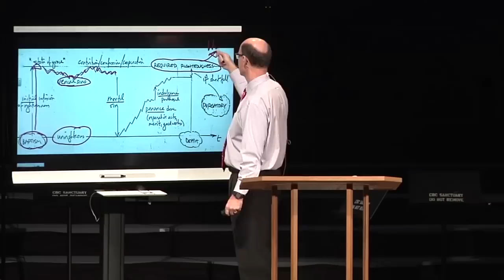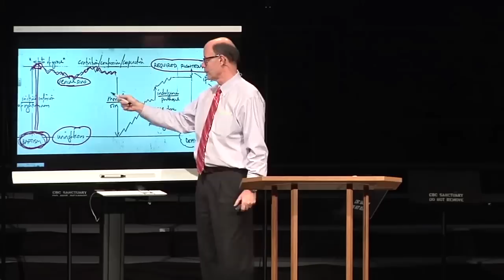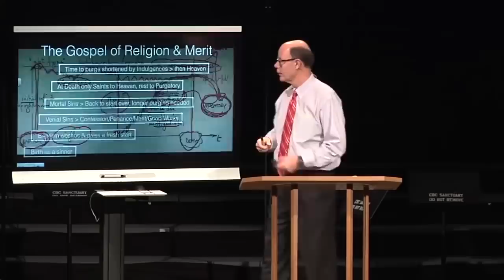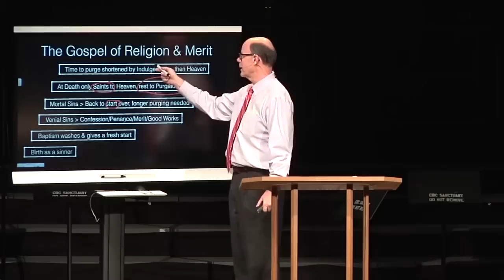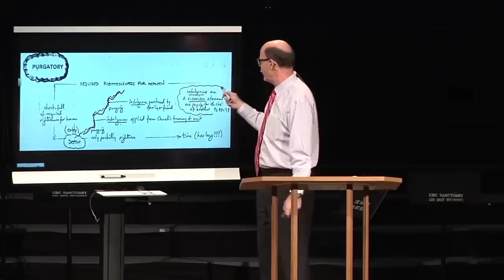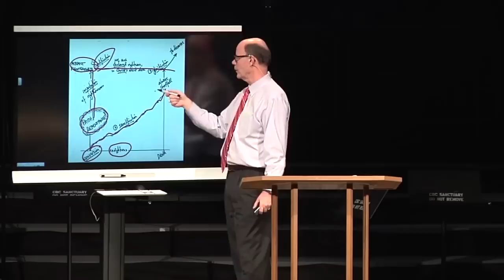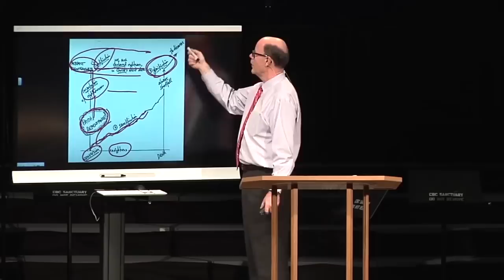How a Catholic Thinks They Get to Heaven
GOOD BUT LOST: So basically what I’m saying to you is that there’s nothing wrong with the person on the other side of your fence.  You can trust and love them, and they can be your neighbors, as my neighbors are.  You can give them the keys to your house, to your car.  You can entrust whatever you want to with them.  They’re not bad.  They’re not any eviler than the rest of us who were born wicked sinners.  The problem is that they are lost - most of them.

And the sad thing is most of them don’t even know that.  They have almost been inoculated with a gospel vaccine.  They almost have gotten just enough of the truth to give them a little case of the gospel much like if you have a little scar, a polio vaccine, or a DPT shot or whatever.  You get just enough of that disease to build an antibody so that you will not get the full-blown contagion.

Many Roman Catholics have gotten just close enough to the Word of God.  They’ve gotten just close enough to the power of God; they’ve gotten just close enough to the God of the scripture that it’s almost inoculated them from the truth.
THE MASS

I’d like to begin tonight with the first reason Romanism is so deadly, abominably wrong and that is the error of the mass.  And just because Romanism is fatal, and just because they're some good people that perhaps are related to you that possibly live next to you, that perhaps you’re in a Bible study with, that know personally, intimately, the Lord, Jesus Christ, and have been born-again, and just because they choose to stay in the church does not lessen the deadly, blasphemous, totally anti-biblical and anti-Christ doctrines of the church.  And I don’t say those words unadvisedly.

I don’t say them lightly, flippantly, or knowing more than they do proudly.  I say it much like Paul when he said, “… by the space of three and one-half years, I did not cease to warn you with tears”.  And tonight if I didn’t have to preach I could weep for the people that I know and that you know that don’t believe the truth of the Gospel because they’ve been inoculated by the false doctrine of Romanism.
From APO-01 - What is Romanism? (990829PM)